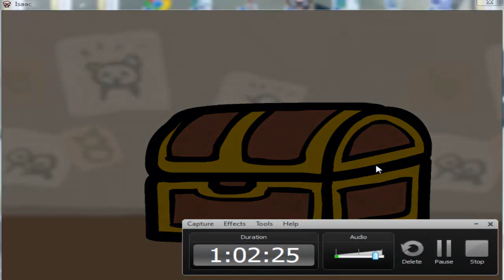The Binding of Isaac (Demonic Cain vs Satan)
Please be sure to watch in Highest Quality! (720p)

Almost had a flawless victory against Satan! I was damn disappointed when I accidently picked up the VII The Chariot card and recieved damage. :( Hope you enjoy!

Game: The Binding of Isaac
Character: Cain
Player: MrVerry